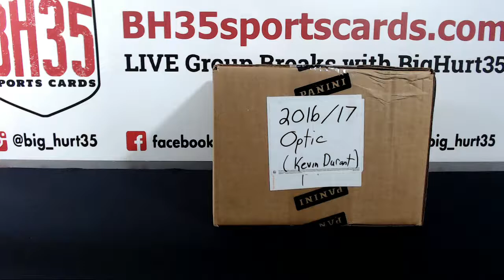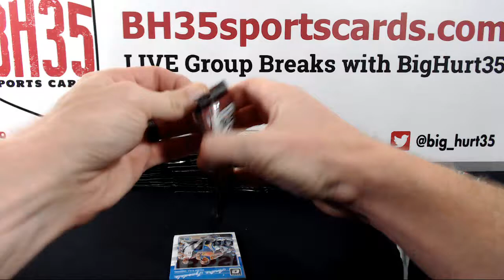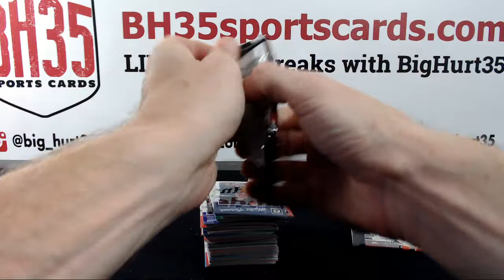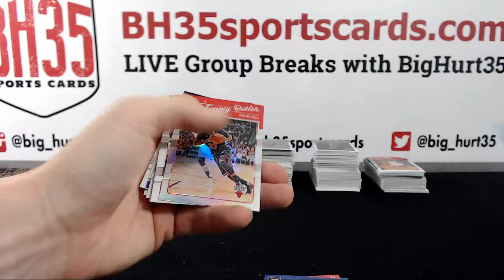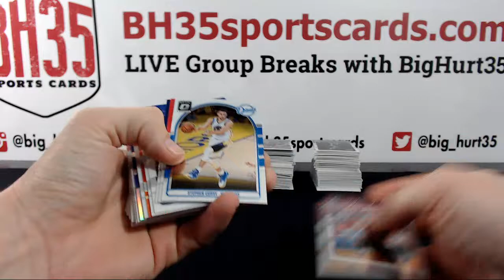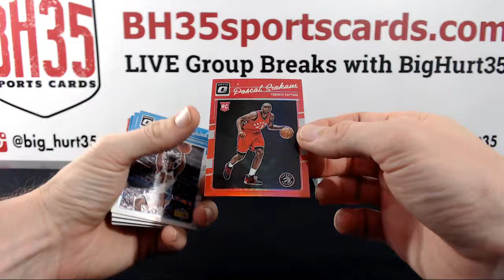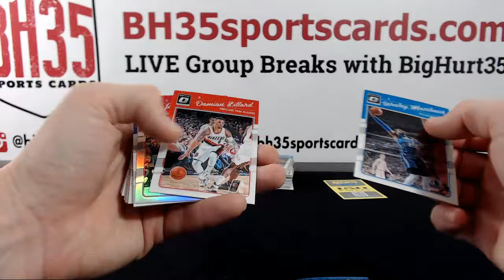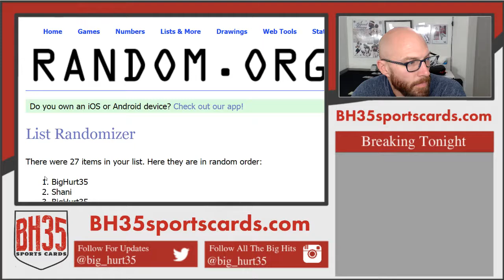201617 Panini Donruss Optic Basketball | 6 Box 1/2 Case Break Random Teams